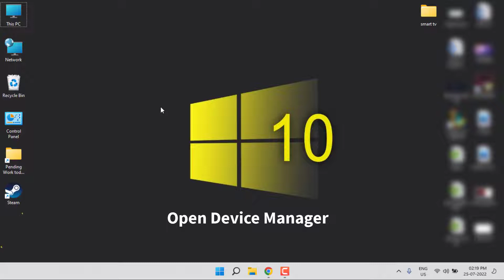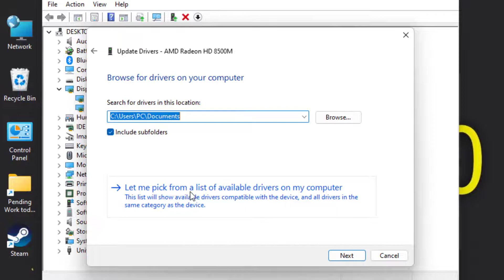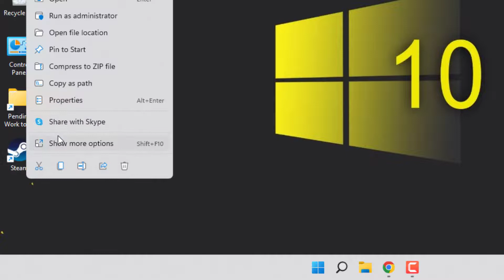How to Fix Steam Games Not Launching Error | Steam Not Open Issue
How to Fix Steam Game Not Open Issue in Windows 11